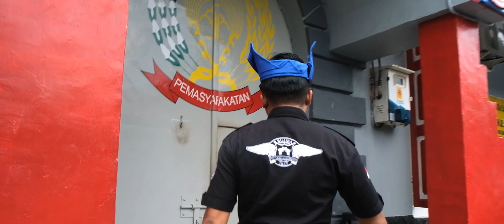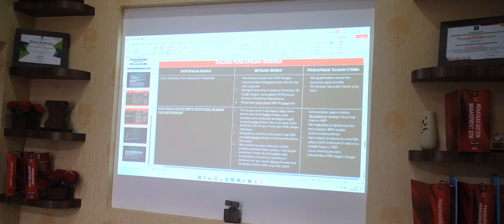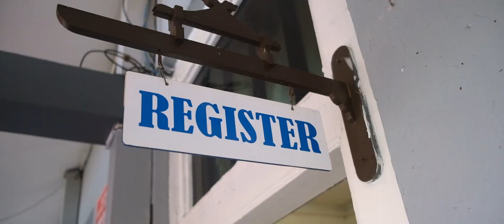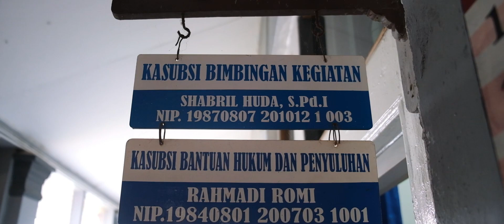DAILY VLOG RUTAN TANJUNGPINANG MENUJU WBBM !!!!!!!!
RUTAN TANJUNGPINANG BERJAYA !